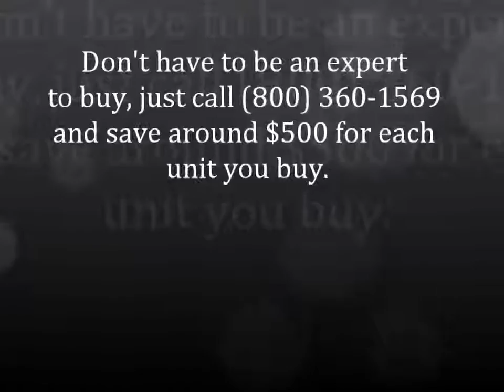Press Play Rewards - "I am a very happy return customer"